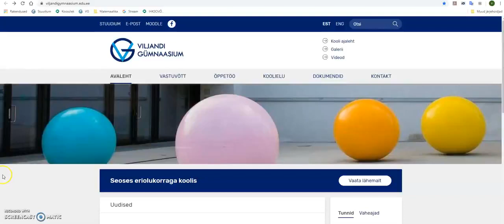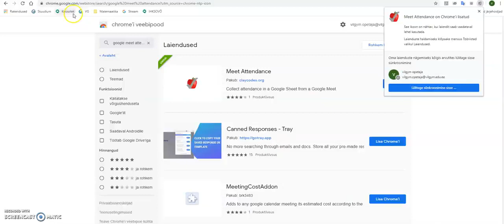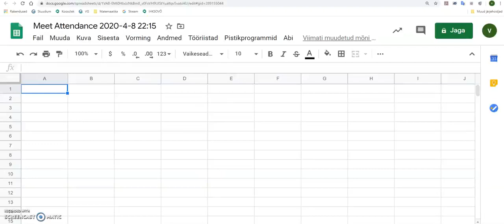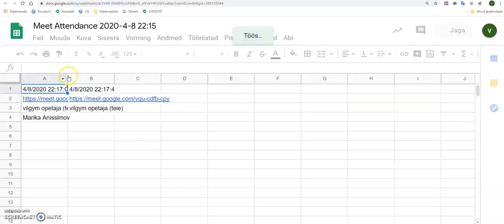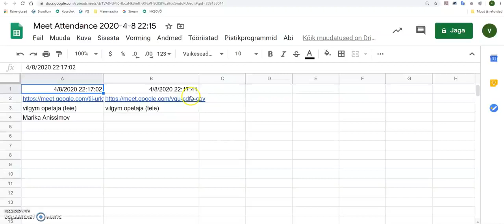Google Meet osalejad Google Drive´i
Viljandi Gümnaasiumi haridustehnoloog ja matemaatikaõpetaja Marika Anissimov tutvustab Google Meet Attendance rakendust, mis võimaldab veebikoosolekul osalejaid eksportida Google Drive tabelisse.